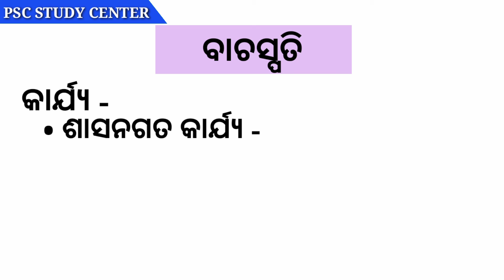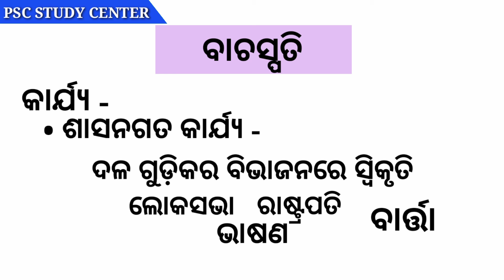Speaker Of The Lok Sabha In Odia - ବାଚସ୍ପତି ( Powers and Functions )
ଏହି ଭିଡିଓ ମାଧ୍ୟମରେ ଆପଣ Speaker ବା ଲୋକସଭାର ବାଚସ୍ପତି ବିଷୟରେ ଜାଣିପାରିବେ । ତା ସହିତ ତାଙ୍କ Powers ଏବଂ Functions ବିଷୟରେ ମଧ୍ୟ ଜାଣିପାରିବେ ।